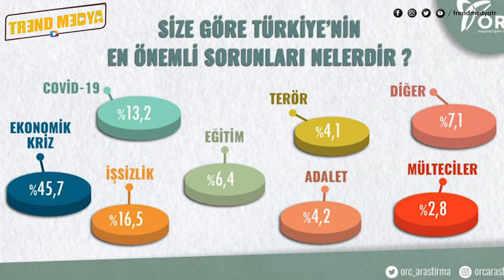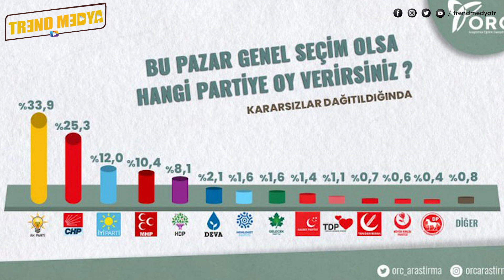AKP'ye yakın anket şirketinin sonuçlarına göre, Erdoğan ilk kez kaybetti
Özkiraz, ''ORC anketinde Erdoğan ilk kez kaybetti'' ifadelerini kullandı.

2
ORC'nin düzenlediği Haziran Ayı Genel Gündem ve Seçmen Eğilimleri anketinde dikkat çeken sonuçlar çıktı. Erken seçim, Kanal İstanbul, Erdoğan'ın yeniden cumhurbaşkanlığı adaylığı, bu pazar seçim olsa partilerin alacağı oylar soruldu.

3
Türkiye'nin en önemli sorunlarının sorulduğu soruya seçmen yüzde 47,5 oranında "ekonomi" yanıtını verdi. Ekonomiyi işsizlik yüzde 16,5 ile, Covid-19 ise yüzde 13,2 ile takip etti.

4
Kanal İstanbul sorusuna ise katılımcıların neredeyse yarısı "bilmiyorum" diyerek yanıtladı. Katılımcıların yüzde 15'i 'Kanal İstanbul'u TV kanalı olarak gördüğünü söyledi.

5
Kanal İstanbul'u desteklemeyenlerin oranı yüzde 41 olurken destekleyenlerin oranı yüzde 38,1 olarak belirlendi.

6
"Yargıya güveniyor musunuz?" sorusuna ise yüzde 74,9'luk bir kitle hayır cevabını verdi.
7
Seçmenin yüzde 49,2'si erken seçim olması gerektiği görüşünü savundu.

8
Bu pazar seçim olsa Erdoğan'a oy vermem diyenlerin oranı yüzde 44,2, oy veririm diyenlerin oranı yüzde 42,8, kararsızım diyenlerin oranı ise yüzde 13, oldu.

9
Bu pazar seçim olsa sorusuna cevap verildiğinde kararsızlar dağıtıldığında partilerin oy dağılımı şöyle:

AKP yüzde 33,9

CHP  yüzde 25,3

İYİ Parti yüzde 12,0

MHP yüzde 10,4

HDP yüzde 8,1